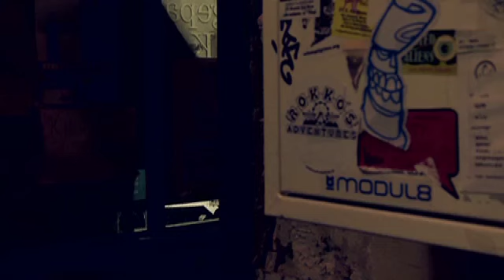I went to a party to be faithfull - Matthias Zuder